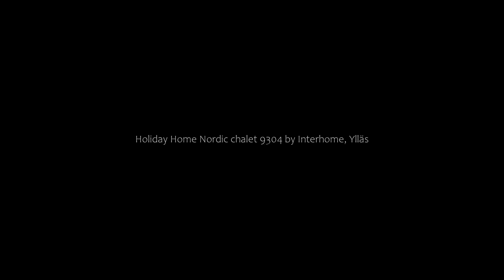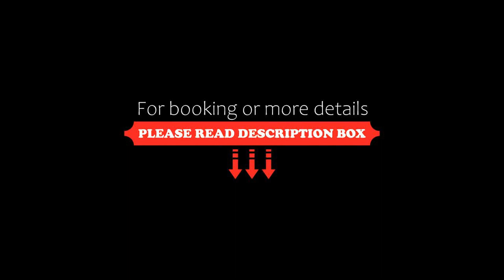Holiday Home Nordic chalet 9304 by Interhome, Ylläs, Finland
About Property:
Holiday Home Nordic chalet 9304 by Interhome is situated in Ylläs. The property is non-smoking and is set 37 km from Kolari Train Station.

The holiday home has a TV.

If you would rather not eat out, you can make use of the kitchenette facilities, which include a dishwasher, a fridge and kitchenware. During the colder months, guests can enjoy winter sports in the surrounding area.

The nearest airport is Kittilä Airport, 40 km from the holiday home.
Property Type: Hotel
Address: 95980 Ylläs, Finland
Searching For
1. Holiday Home Nordic chalet 9304 by Interhome - Ylläs - Finland
2. Holiday Home Nordic chalet 9304 by Interhome - Ylläs - Finland Address
3. Holiday Home Nordic chalet 9304 by Interhome - Ylläs - Finland Rooms
4. Holiday Home Nordic chalet 9304 by Interhome - Ylläs - Finland Amenities
5. Holiday Home Nordic chalet 9304 by Interhome - Ylläs - Finland Offers and Deals
Audio Credit:
Track Title: Subway Dreams
Artist: Dan Henig